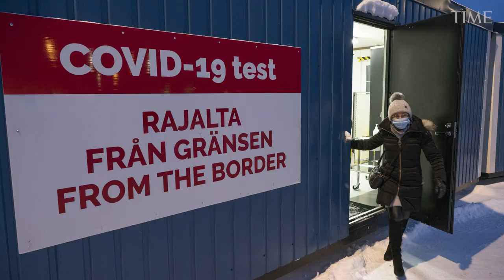Sanna Marin | TIME 100 Next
"Sanna Marin has been celebrated for becoming Prime Minister so young. However, she is not a political novice, and during the pandemic, she has proved that good leadership does not depend on age," writes Erna Solberg, Prime Minister of Norway. "Times of crisis show us what people are made of. She’s an important part of a strong team of women political leaders in the Nordic-Baltic region."